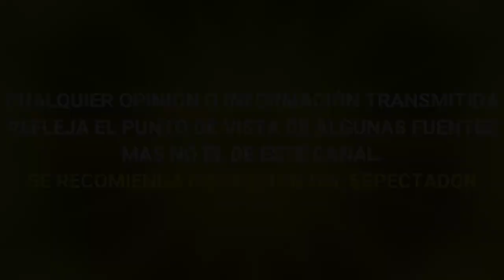CASANDRA ASCENCIO REVELA QUE SI HAY ALIANZA LA PRIMERA EN DARSE CUENTA, CASANDRA LAS DESCUBRIÓ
😱😡CASANDRA ASCENCIO REVELA QUE SI HAY ALIANZA LA PRIMERA EN DARSE CUENTA, CASANDRA LAS DESCUBRIÓ PRIMERO, EXPLOTA CONTRA MATI Y EVELYN